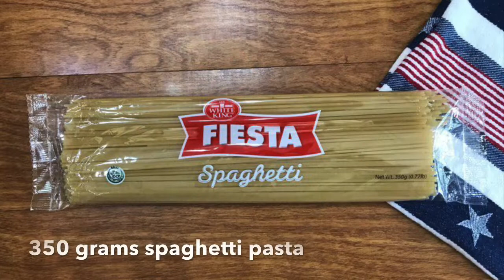Easy Cooking| Creamy Carbonara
Republished on June 05, 2020

Let's make cooking easy. You can make your own recipes and add up some twist to it.

CREAMY CARBONARA
Ingredient:
1 can evaporated milk
1 tbs butter
1\2 cup grated cheese
1 pack herb and garlic mix
1 1/2 cup cooked ham (sliced)
350 grams spaghetti pasta
250 ml cream